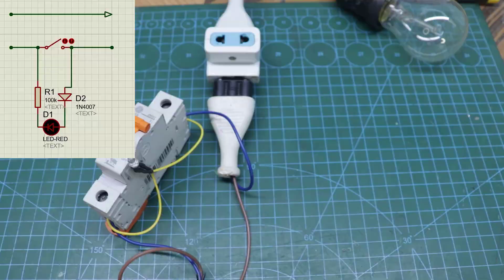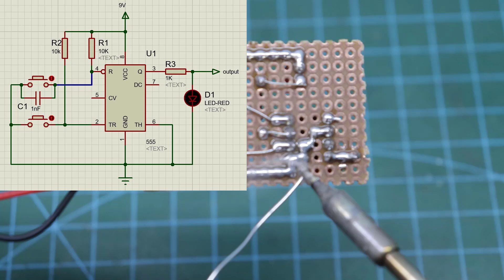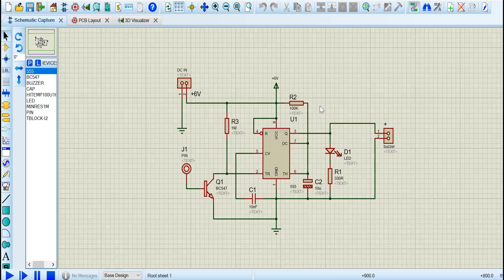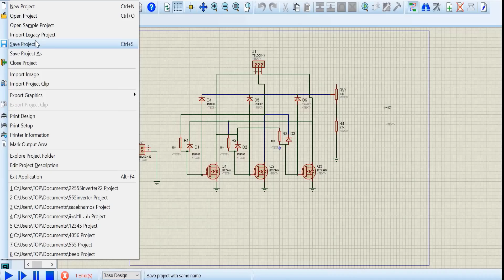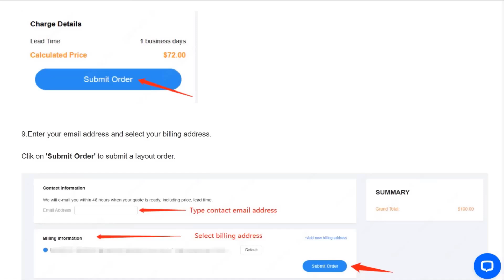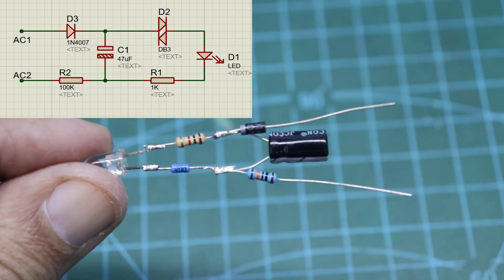4 helpful Electronics Projects for beginners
PCB layout service starts at $0.46/pin, Turnaround as fast as 3 days, Get Instant Quote